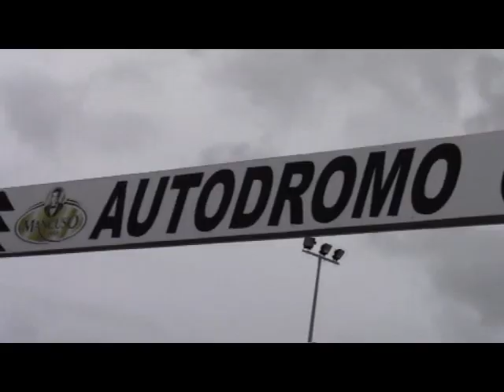SICILY EXPO RACE 2015...LO SHOW !!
VIDEORALLYSICILIA PRESENTE ALLA KERMESSE SICILIANA...SICILY EXPO RACE. GARE-STAND E TANTA PASSIONE E SPETTACOLO. UN PICCOLO GRANDE MOTORSHOW SICILIANO